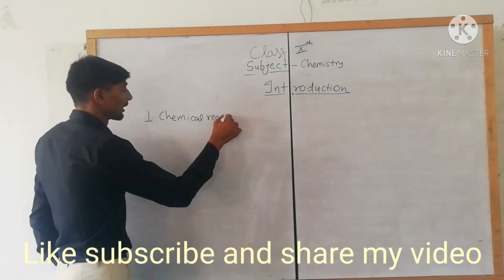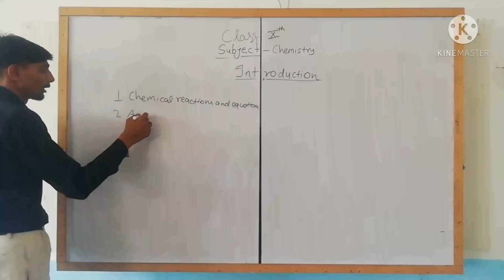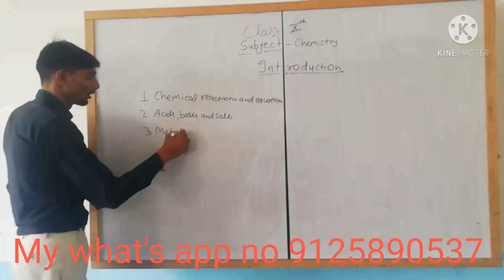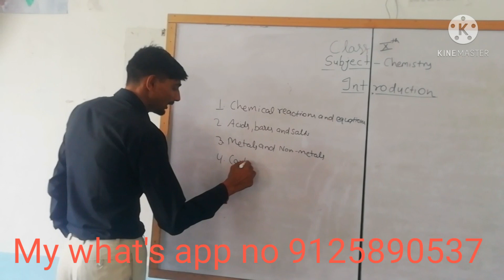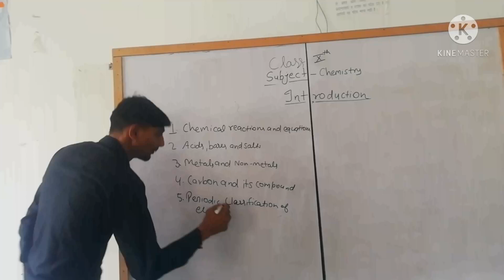Introduction for class 10th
What is syllabus in class 10th?
How many chapters have class 10th?